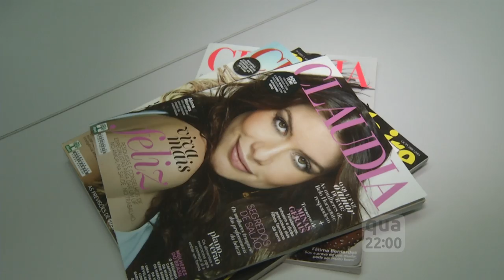Chamada TVE Repórter - Mulheres x Padrão - 28/01/2015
O TVE Repórter desta quarta-feira (28/01), às 22h, questiona os padrões de beleza e comportamentos impostos à mulher. O programa ouviu ativistas do movimento femininista, pesquisadoras da comunicação e psicólogas para a pauta.

Reprise sábado (31/1), às 13h.